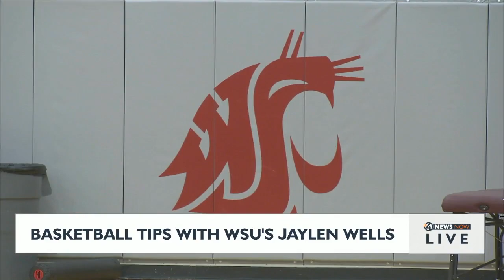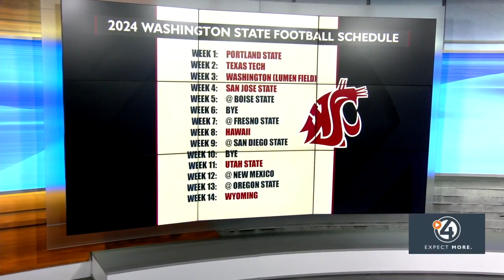Basketball tips with WSU's Jaylen Wells